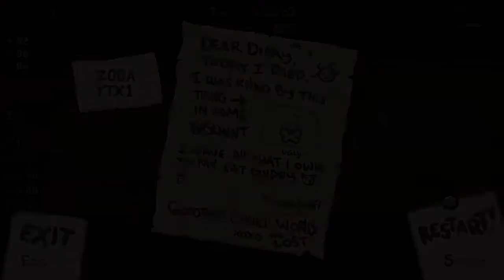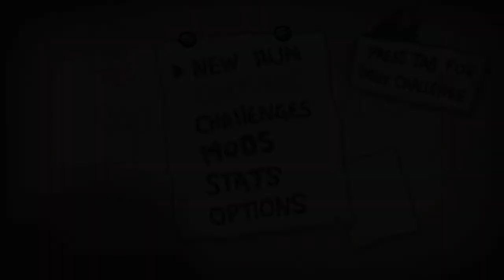The Binding of Isaac: Afterbirth† | Part 117 | It's a Livin'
Seed: Z00A YTX1

Except it's not a livin' because we're playing as The Lost. Hoo-ah!

Please leave a like or dislike down below to let me know whether you enjoyed this video!